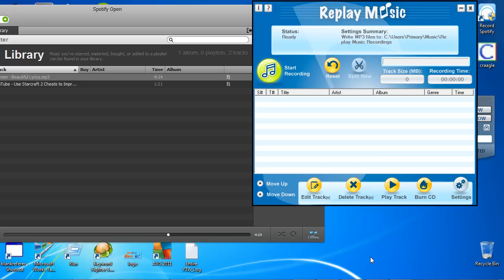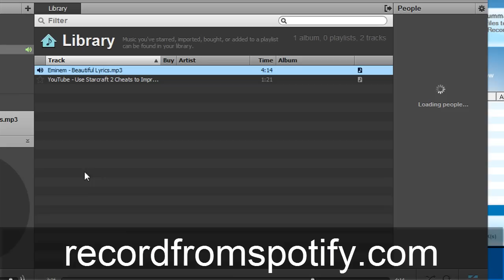Download Free Hindi Songs from Spotify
and get started on recording streaming music and tracks from Spotify.com with the best Spotify recording software. Easy one touch recorder with auto track-splitting and title generation helps make Spotify capture the ideal choice when you want to capture streaming music from Spotify. Get started recording all your spotifie'd files with one button push. And then, you may transport the files to your primary MP3 player or iPod, a very basic check-box is going to automatically import your Spotify beats straight to your itunes catalogue as well - that's what makes the stream capture from Spotify software the ONLY Spotify recorder worth your time. While other recorders make you to manually start and stop and file the songs yourself - terrible. Our own Spotify recorder will definitely implement every little thing for you, and considering there are primarily four buttons, simply no one have the ability to blunder it up.

It's not just about recording from the Spotify station, but any other number of streaming stations like PodCasts, Yahoo Radio and nearly whatever else that can be imagined. Although all those stations are amazing; they are simply not in the same league as Spotify; that enables one to execute just the audio you would like as well as transfer them to your collection - your Spotify recorder will take care of all the rest. Stream capturing music files coming from Spotify has never been simpler, press "start" in the morning and come back home to a new library once you get back to the house! You'll never have to pay to get tracks any more.